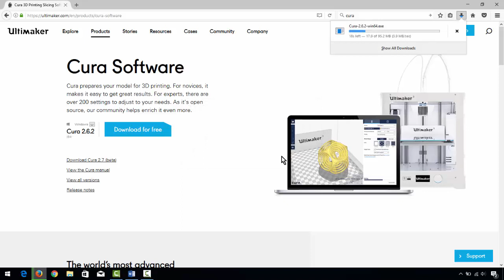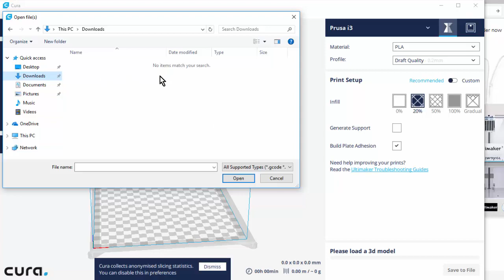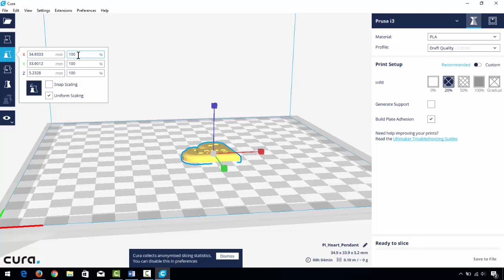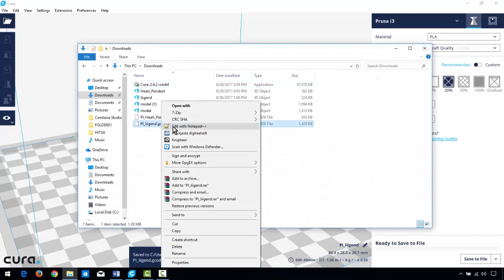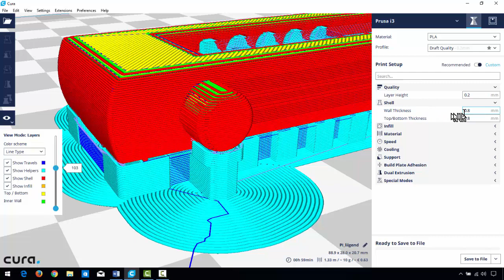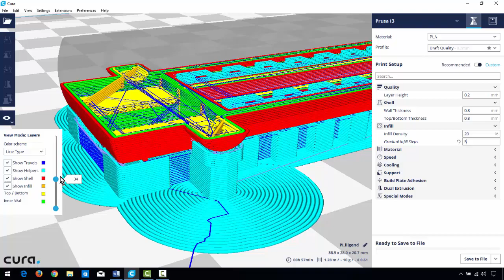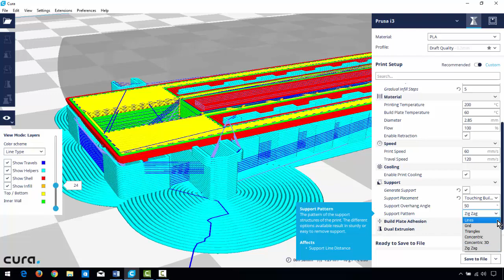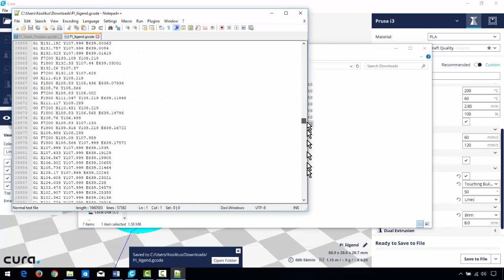CURA 3D printimise seaded (pikk versioon)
Tere tulemast vaatama videoloengut teemal 3D mudeli ettevalmistamine 3D printimiseks vabatarkvaras Cura. Minu nimi on Alo Peets ja igapäevaselt töötan Tartu Ülikooli arvutiteaduse instituudis õppejõuna. Cura on 3D printeri tootja Ultimaker poolt arendatav vabatarkvara, mis sobib Ultimaker 3D printeri aga ka paljude teiste (näiteks Prusa i3) 3D printeri jaoks. Cura allalaadimiseks tuleks sisestada „Cura“ vabalt valitud veebilehitseja ostingumootorisse ja sealt valida sobiv vaste või minna Ultimakeri lehele

Video tegemise hetkel on viimane Cura versioon 2.6.2 ja alla laadimiseks tuleks vajutada sinisele nupule „Download for free“. Avanenud aknas valida hüpikmenüüst „I dont want to share any information“ ja oodata millal allalaadimine lõppeb.  Pärast seda tuleks Cura paigaldada vaikeseadetega. Cura esmasel avamisel küsitakse teilt millise printeri jaoks soovite tööfaili luua. Valige teie kasutada olev printer näiteks Custom ja avanenud nimekirjast Prusa i3. Hiljem saate printeri valikut printeri seadeid muuta ülevalt paremalt nurgast printeri nime taga olevast alla noolest. Printeri nime alt saate valida sobiva materjali ja kihipaksuse. Enamasti koolis kasutatakse PLA (rahvakeeli maisiplastmassi) nii et veenduge et valitud oleks PLA. Erinevad materjalid omavad erinevaid füüsikalisi omadusi (näiteks sulamistemperatuur ja elastus) ning seega vajavad spetsiifilisi 3D printeri seadeid. Kihi paksusest sõltub otseselt trükiaeg ja trükikvaliteet nii et õppeharjutustes soovitan valida Draft Quality 0.2 mm ja kui aega rohkem ning kvaliteet olulisem näiteks konkursil osalemiseks oleks sobilikum valik Fine 0.1 mm. Valides kihi paksuseks 0.2 mm toimub 3D printimine 2X kiiremini võrreldes 0.1 mm kihipaksusega. Üle 0.3 mm kihipaksus ei ole soovitatav, sest enamik Eestis levinud 3D printereid ei ole võimelised piisava kiirusega materjali 0.4 mm trükipea avausest välja suruma.

Vaikimisi pakutakse alustajale minimaalsete valikutega kiirvaadet kus infill tähistab objekti sees olevate tühimike materjaliga täitmise protsenti, siinkohal 20% on levinud sobiv valik. Support valikuga saab valida kas objektile lisatakse abistavad toed trükkimiseks või mitte ja „Build plate adhesion“ aitab objektil trükialusele paremini kinnituda. Hiljem vaatame 3D printeri seadeid lähemalt.

Järgmiseks peaks avama vasakult kausta kujutisel klikkides faili avamise dialoogi ja arvutist leidma üles sobiva 3D mudeli faili STL formaadis. Juhul kui teil ei ole ühtegi sobivat 3D mudelit parajasti arvutis võiksite külastada veebilehte ja sealt otsida endale sobiva mudeli ning vajutada „Thing Files“ ning sobiva faili nimetusel või nupul „Download all files“ misjärel tuleks alla laetud ZIP fail ka lahti pakkida. Tagasi Cura tarkvaras peaks valima „Download“ kausta ja sealt sobiva STL faili. Nüüd peaks teil Cura töölauale tekkima 3D mudeli kujutis. Hiire keskmise rullikuga saate objekti suurendada ja vähendada. Hiire rullikut all hoides saate töölauda üles-alla, vasakule-paremale nihutada. Paremat hiireklahvi all hoides saate vaatenurka muuta ja vasaku kiireklahvi all hoides objekti kohal saate objekti trükialusel sobivasse kohta lohistada.

Tihti osutub vajalikuks mudeli suurust ja asendit korrigeerida mida on mugav teha vasakul olevatest vastavatest nuppudest (Move, Scale, Rotate ja Mirror). Kui nupud ei ole aktiivsed peaks veenduma, et redigeeritav 3D objekt on valitud mida saab teha ühekordse vasaku hiireklahvi vajutusega. Aktiivne objekt on ääristatud sinise joonega. Objekti asetsemine trükialusel eriti milline objekti külg on vasta trükialust on väga oluline edukaks 3D printimiseks ja enamasti tuleks valida kõige suurema sileda pinnaga külg. Kõige levinuma Fused Deposit Modeling ehk lühidalt FDM printerid ehitavad objekti kiht kihilt ja seega on hästi oluline et iga järgnev kiht toetuks eelmisele ja ei tekiks õhku trükkimist. Kui võimalik on soovitatav objekti suurust vähendada, mis vähendab oluliselt ka trükiaega. Näiteks 3D mudeli külje pikkuse vähendamine 50%ni algsest vähendab trükiaega 8x, mis tuleneb asjaolust et trükiaeg sõltub ruumalast.

All paremas töölaua nurgas on võimalik näha objekti mõõtmeid ja printimiseks kuluvat aega ning materjalikulu. Kui Cura seadetest on eelnevalt seadistatud ka 3D printeri materjali hind oskab tarkvara kuvada ka kulunud materjali ehk filamendi hinda. Veel rohkem paremal on nupp „Save to File“ mis muutub „Save to Removable Media“ valikuks kui SD kaart või USB andmekandja on arvutiga ühendatud. Nüüd võib salvestatud g-koodis faili 3D printerisse viia näiteks SD kaardil ja mudeli trükkima panna.  ...